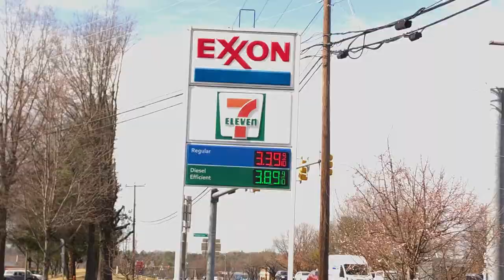Increasing prices for grocery items causing many to shop smarter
Inflation is impacting many areas of everyone’s daily life. A local farmer’s market in Henrico, VA,Tom Leonard’s, is offering more affordable options.

TV PKG was written and created by Natalie Barr